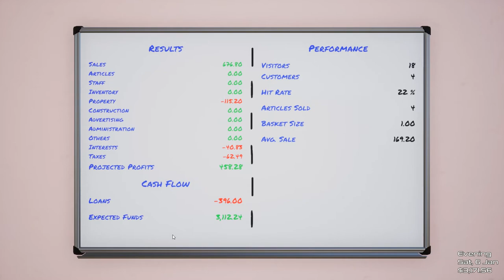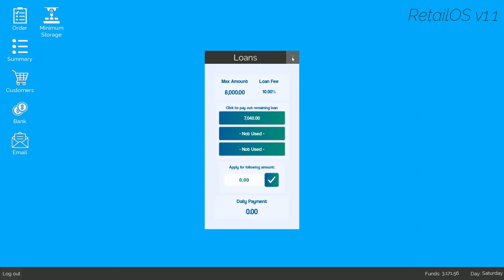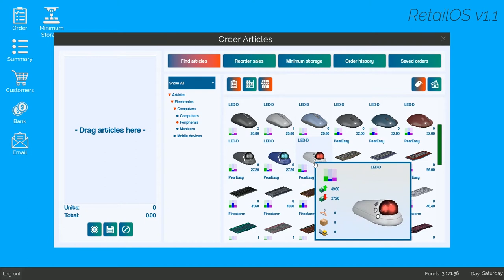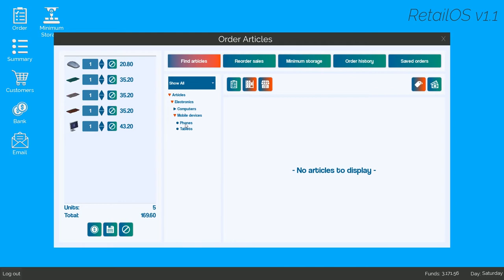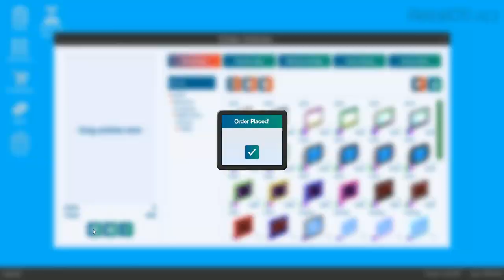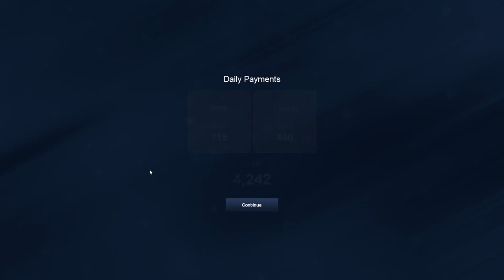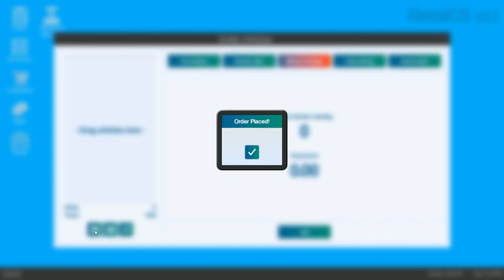King of Retail S1 E03 A Good Start